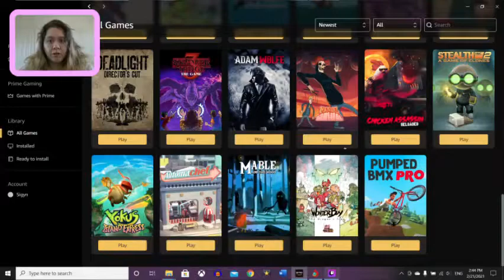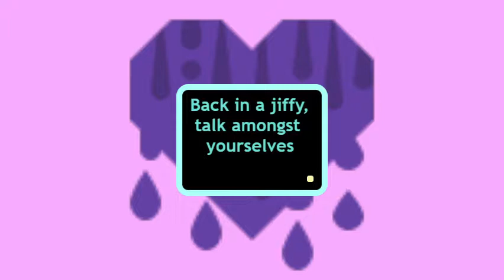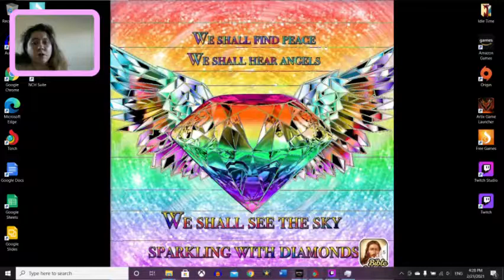Sigyn Plays Adam Wolfe, chapter 2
I really liked the horror theme of this chapter!